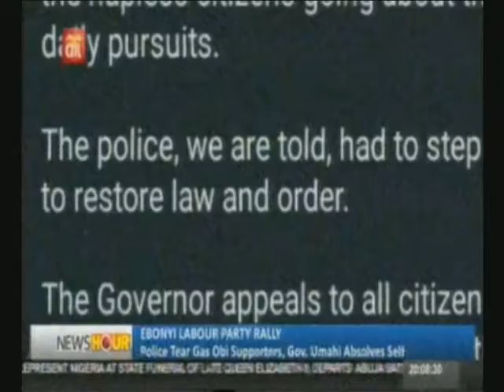Labour Party Condemns Police action as Peter Obi support groups were tear gas in Ebonyi state